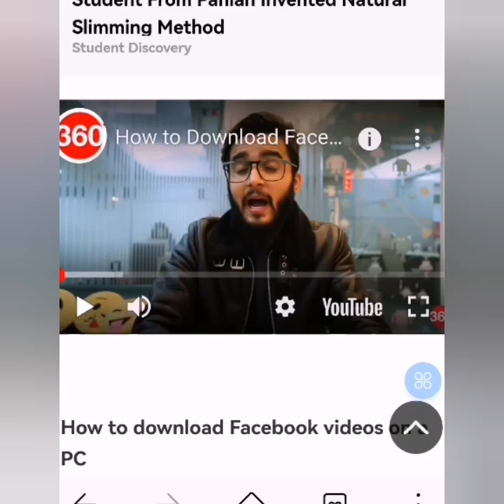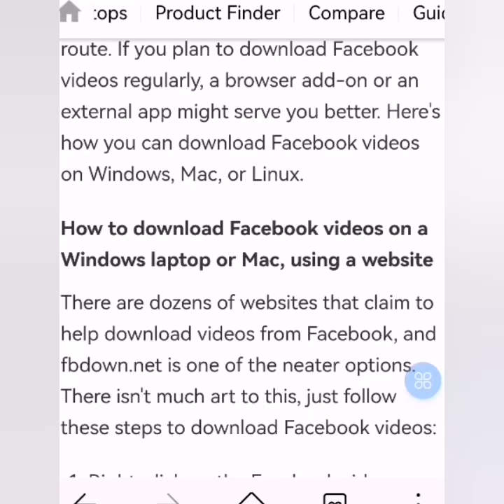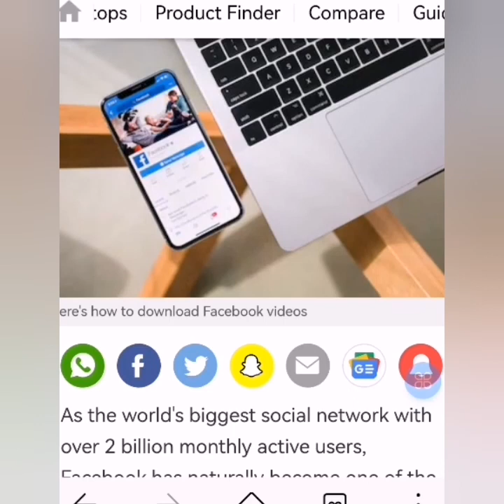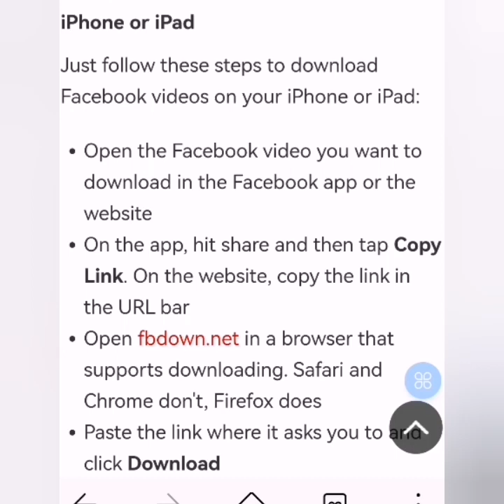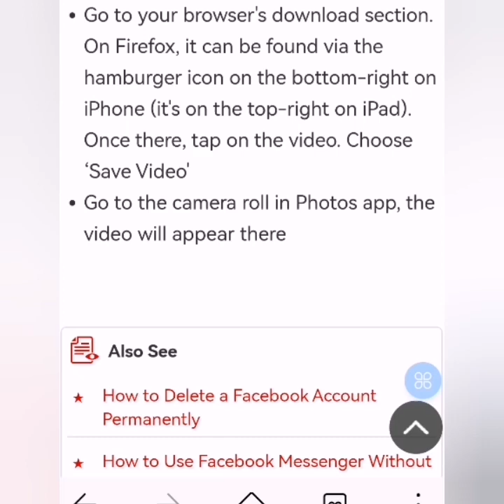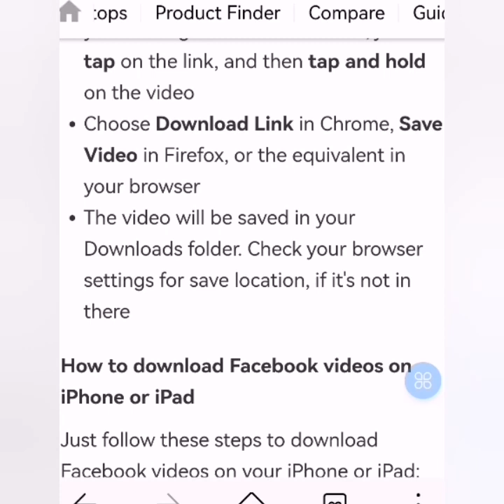How to Download Facebook Video on Your Computer in short course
In this video, I Will Guide you through the video to Relate the Topic of How to Download Facebook Video on Your Computer.

Facebook video is a feature that allows users to share videos with their friends and family. However, some people might not have the means to share their videos with the world and may need a way to download the video for viewing offline. This article provides instructions on how to download a Facebook video to your computer for later viewing.